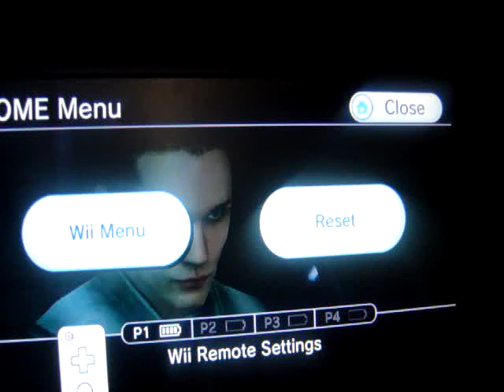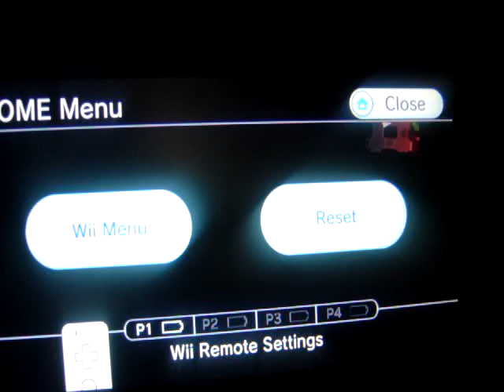star wars the force unleashed part 4